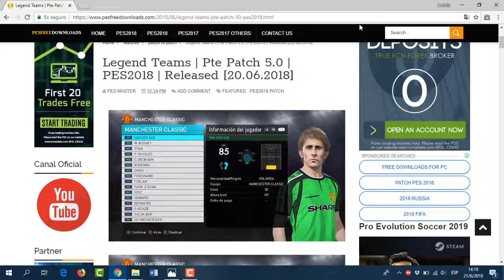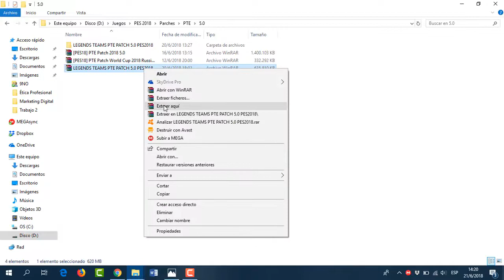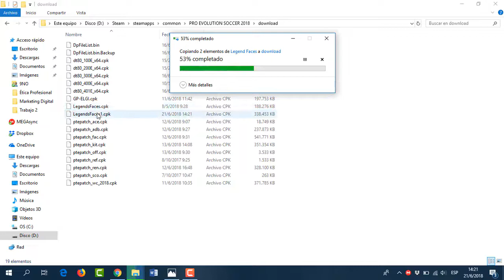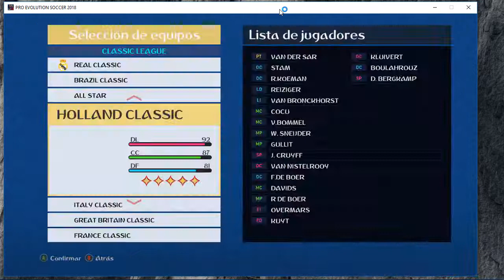PES 2018 PC | LEGEND TEAMS | PTE PATCH 5.0 | ROSTROS REALES | BARCELONA, REAL, UNITED, BRASIL Y MÁS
Que tal amigos, les traigo nueva versión de Legend Teams para PES 2018, solo compatible con PTE PATCH 5.0, trae rostros reales para equipos clásicos de Barcelona, Real Madrid, United, Inter, Brasil, Francia, Argentina, Italia, Holanda, etc. Espero les guste y un saludo.